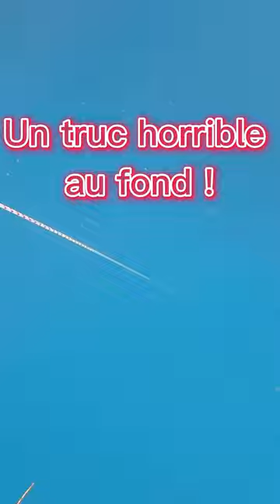J'ai eu trop peur... 😱